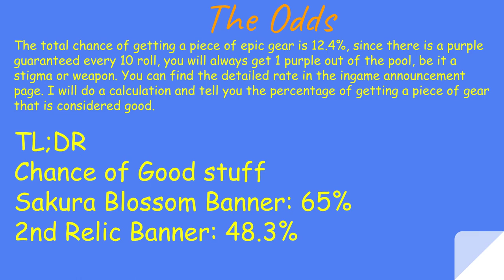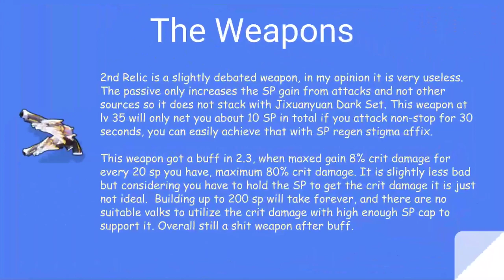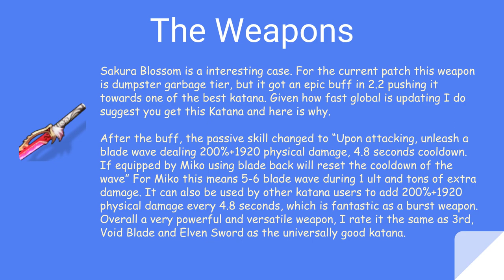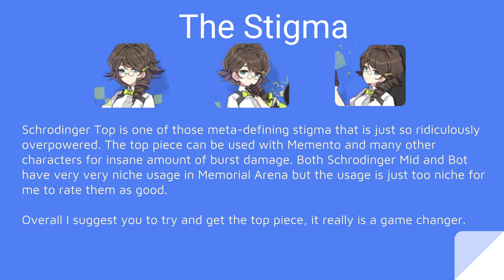Focused Forecast (Global Ver May 11-18, 2018)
Also go help me out on twitter by leaving a like to my dorm screenshot contest entry.

Chances are calculated by adding chances of good gear and divide by total chance of purple gear.